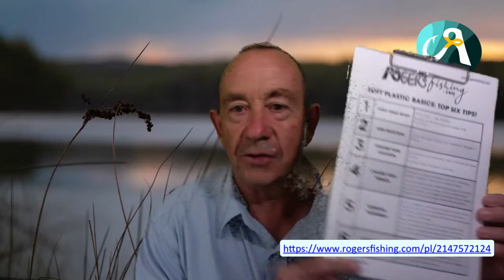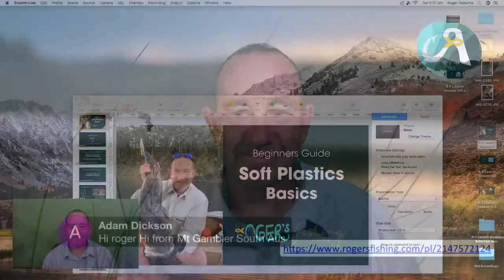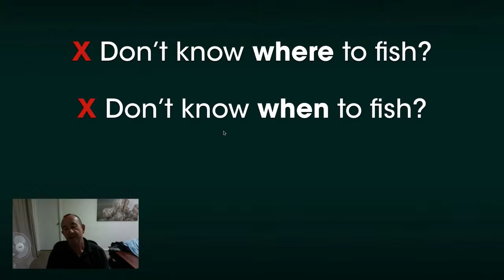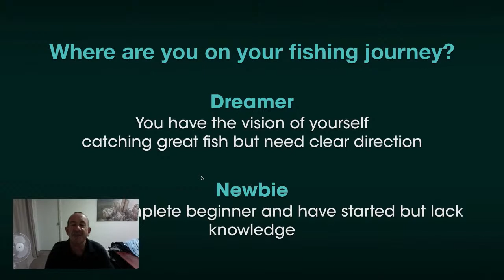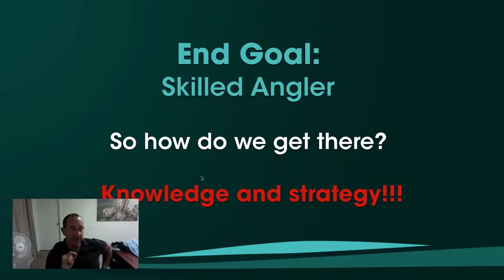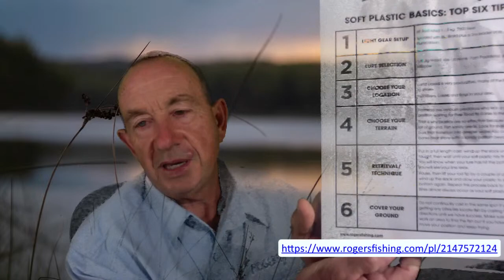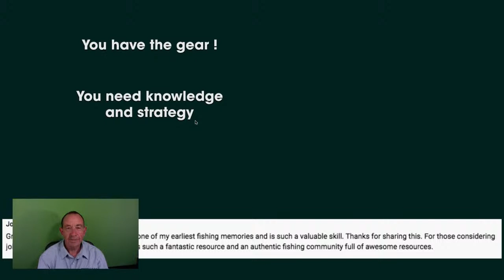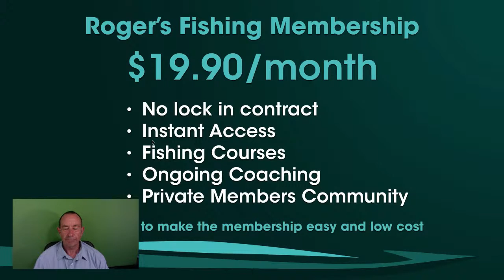Soft Plastics BASICS: LIVE TRAINING!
Learn the FUNDAMENTALS of Soft Plastics Fishing. Have confidence to catch fish!

for more detailed instructional content, courses, coaching, live zoom sessions and much more!

TACKLE FEATURED ON THIS CHANNEL:

Light Beach Outfit:
Shimano Maikuro 2 Surf 10ft
Shimano Nasci C500 Spinning Reel
Exage + Premium Monofilament line 7kg breaking strain

Medium Beach Outfit:
Shimano Taipan Surf 12ft Rod
Shimano Speedmaster 14000 Spinning Reel
Exage + Premium Monofilament line 15kg breaking strain

Shimano Urban Backpack 25L
Shimano Corporate Platinum Cap
Shimano Vented Long Sleeve Shirt
Shimano Evair Fishing Shoes

Other Fishing Equipment:
Stainless Steel Sieve
Suicide 4/0 Hooks
Suicide 1/0 Hooks
Pyramid Sinkers Bulk Bundle 3 sizes
Fishing Barrel Swivels
HURRICANE Tubular Sand Spike 36'
Alvey BBL Bait Bucket, Large
Head torch Everbeam H6 Pro LED
CROCBAIT MK111 Third Generation Folding Pocket Knife
Columbia Men's Watertight II Front-Zip Hooded Rain Jacket

Production Equipment:
GH5-S Mirrorless Camera
GH5-S Small Rig Cage
Rode Mic Pro
Rode Wireless GO, Compact Microphone System
Rode SC7 Patch Cable
Rode SmartLav
Zoom Recorder H1N

All the best with your fishing!
Roger